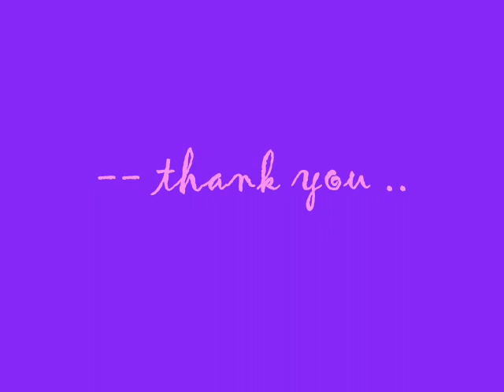san man patungo - parokya ni edgar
lab.lab you JiRO :]]